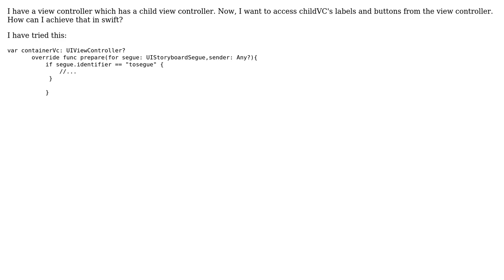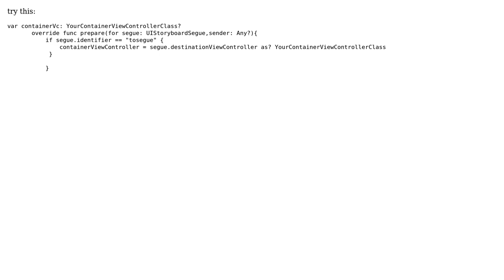How to access child view controller(container view) in swift?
With thanks & praise to God, and with thanks to the many people who have made this project possible! | Content (except music & images) licensed under CC BY-SA | Music | Images & others | With thanks to user Simran user Jawad Ali and the Stack Exchange Network Trademarks are property of their respective owners. You are responsible for your own actions.